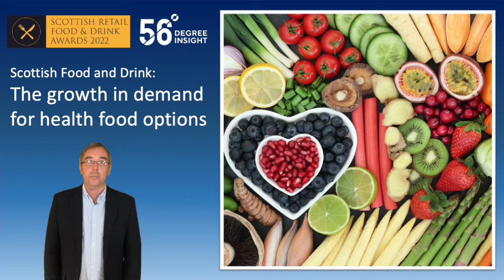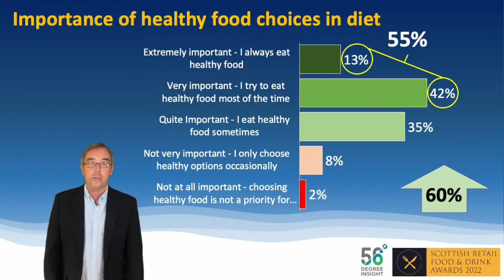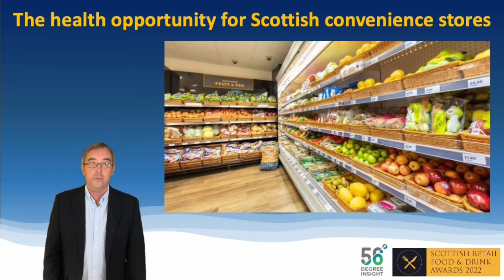SRFDA 2 Healthy Food